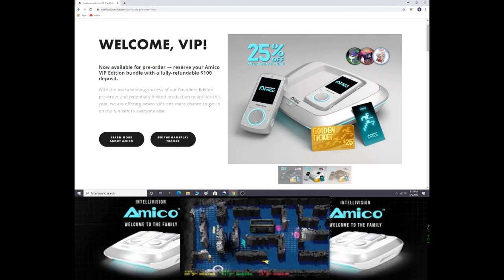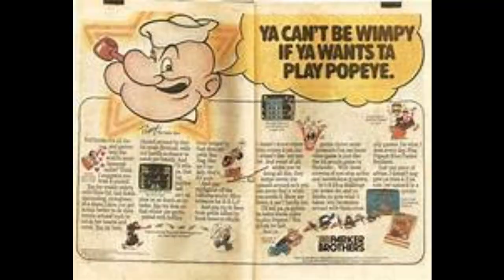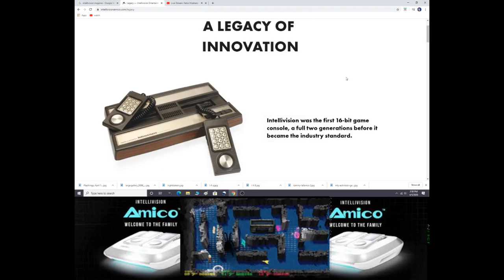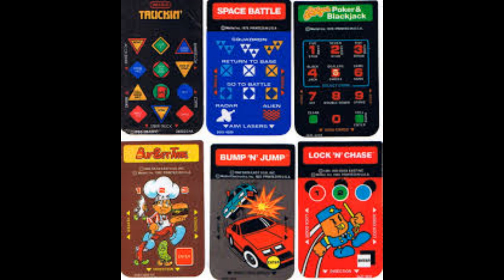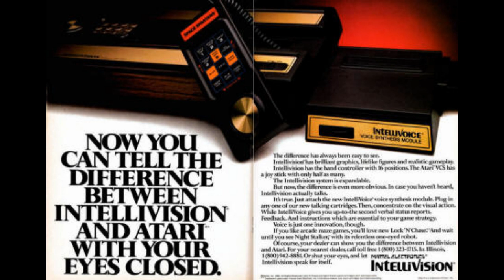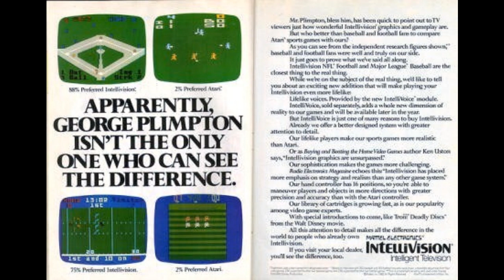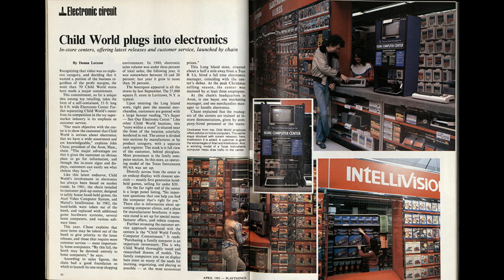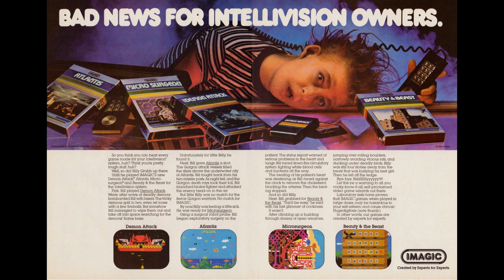Glitchy Gamer Podcast Ep. 4 Ft. Tommy Tallarico // Intellivision Amico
On today's podcast, we have Tommy Tallarico and we are asking him some questions about the Intellivision Amico.